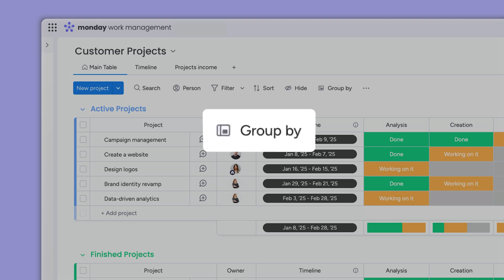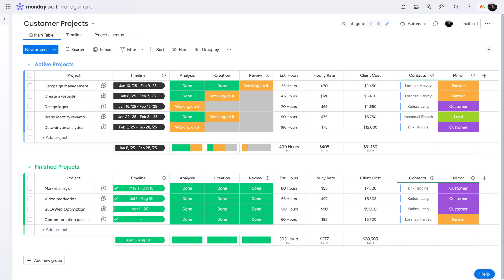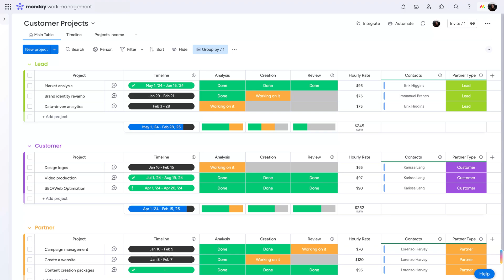Group by | monday.com tutorials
Group by lets you monday your way by rearranging how the items on your board are organized according to the column of your choice. Hannah shows you how to reinvision your work with group by!

00:00: introduction
00:20: group by status
00:23: sort groups
00:32: save as a new view
00:43: group by the people column
01:15: group by Connect Boards Column
01:37: group by mirror column
02:08: column types currently supported

Want to deep dive into this topic? Check out our Academy and more resources in our help center!